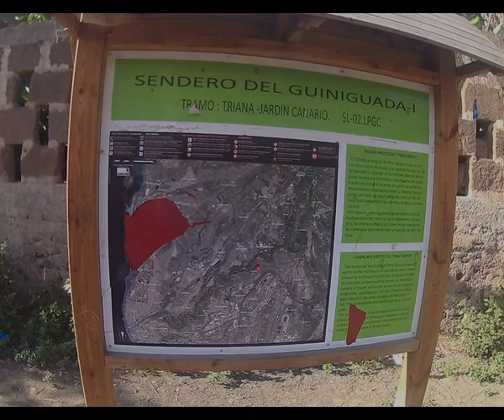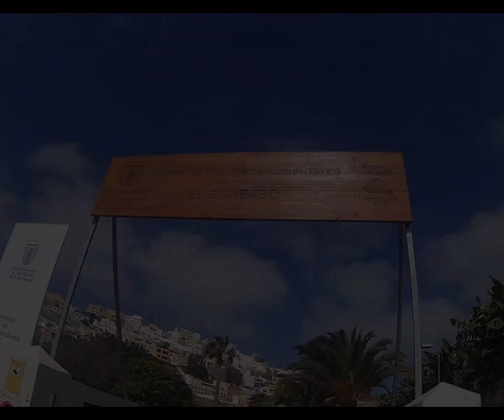WALK BARRANCO GUINIGUADA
HOY RECORREMOS EL BARRANCO DEL GUINIGUADA DESDE EL PUENTE DEL LOMO BLANCO HASTA SU FINAL EN EL RISCO DE SAN NICOLAS AUNQUE LA RUTA EMPEZÓ EN EL PARQUE DE LAS REHOYAS SUBIENDO HASTA LA PATERNA Y DE AHÍ AL PUENTE..9KM WALK